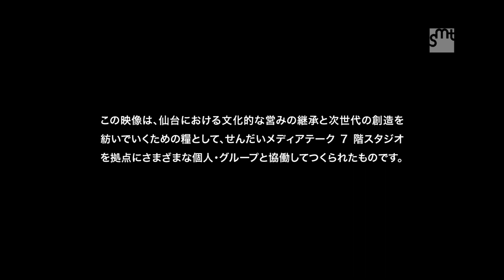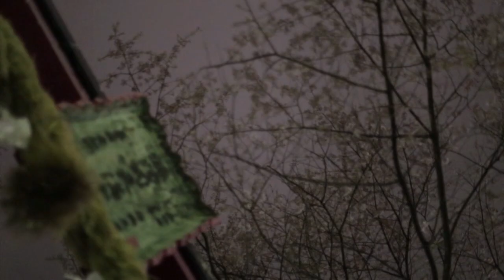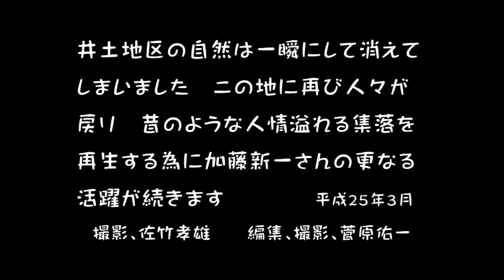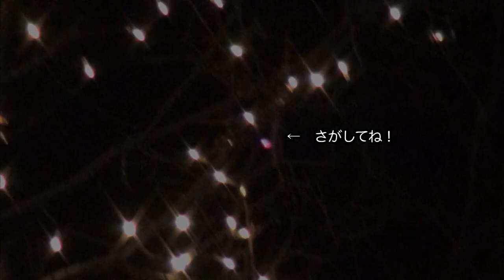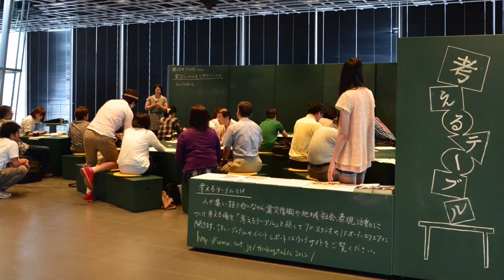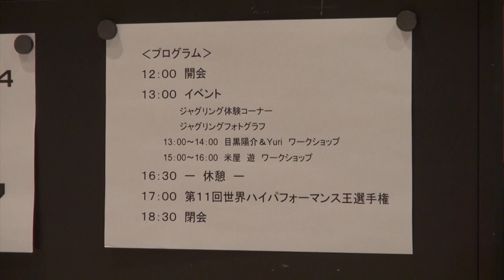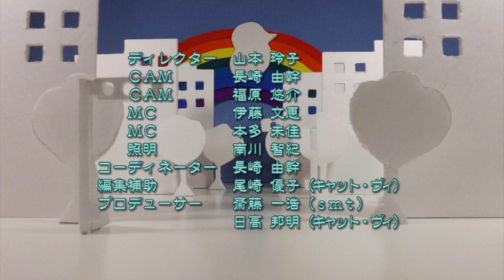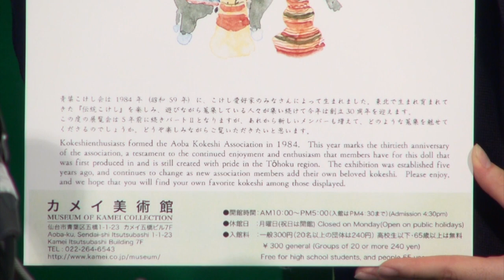ことりTV（2013年度）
「ことりTV」は、市民ディレクターが企画、撮影、編集してテレビ番組をつくる企画です（2010〜2016年度に実施）。ケーブルテレビ仙台CATV（キャット・ヴィ）とせんだいメディアテークの共同プロデュースのもと、さまざまな人がディレクターとして地域の出来事や人の取材をし、仙台CATVで放送されたほかインターネットでも配信しました。

（収録内容）
00:00:00（オープニング・クレジット）
00:00:31ねこのめ−初夏
00:05:46 2時間でつくる ことりTV−加藤 毅一郎さん
00:11:01 2時間でつくる ことりTV−寺田 麻里恵さん
00:16:15桜｜Sakura
00:21:36 2時間でつくる ことりTV−高橋 徹さん（ちずぶらりすと）
00:26:56若林区井土地区震災の記録【修復された住まいとその写真展】
00:32:15遠刈田こけし工人−小笠原 義雄さん〜こけしをつくる〜
00:37:30江戸独楽の名工−廣井 道顕さん
00:42:45鳴子こけし工人−柿澤 是隆さん
00:48:00ねこのめ−秋
00:53:15ねこのめ−秋そして秋ふかまり
00:58:29国営みちのく杜の湖畔公園
01:03:50 2013 さくら三昧
01:09:05ことりの杜スタジオinせんだい−せんだいメディアテーク
01:17:43瓢箪の達人
01:23:33ことりの杜スタジオinせんだい−ホゴノプロフィス
01:32:46ねこのめ−冬
01:37:58ことりの杜スタジオinせんだい-タブラボンゴ
01:47:11多肉植物を愛する人たち
01:52:24土湯こけし工人　渡辺 鉄男さん
01:57:38ことりの杜スタジオinせんだい−青葉こけし会

トークイベントや展覧会などせんだいメディアテークの取り組みの記録や市民協働による活動の成果をまとめた「smtコレクション」。
このほかにも、当館2階の映像音響ライブラリーでは、smtコレクションとして事業記録や地域映像を視聴・貸出しています（原則として、仙台市に在住・通勤通学者等向けの利用者カードが必要です）。

なお、公開している映像等は、一定の手続きを経て、視聴・貸出、また、報道や、教育研究等に使用することができます。